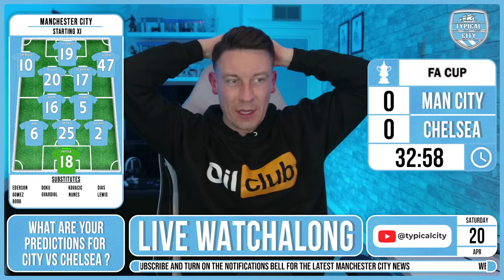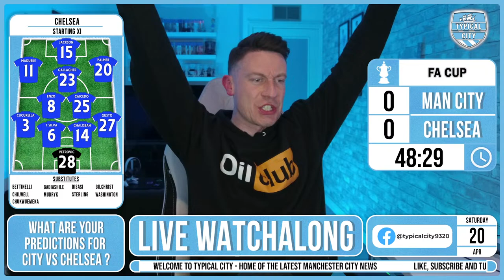Man City vs Chelsea LIVE FA Cup Watchalong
Manchester City vs Chelsea LIVE FA Cup Watchalong

This is your latest Man City news and Man City transfer news.

Manchester City face Chelsea at Wembley in the FA Cup Semi-Final.

Man City will be licking their wounds after a heart breaking result against Real Madrid midweek. Will they be able to bounce back and beat Chelsea in the FA Cup? Chelsea won 6-0 midweek with Cole Palmer, former Manchester City player, is in red hot form!

The likes of Erling Haaland and Kevin De Bruyne will be hoping to find themselves in the Man City starting 11, after exiting the match early midweek, with a late fitness test expected for Haaland in particular. Will Manchester City be able bounce back against Chelsea?

This is Man City's sixth successive FA Cup semi-final, which is an FA Cup record.

Join me, Jonny - on Typical City, to watch the Man City vs Arsenal LIVE Premier League Watchalong